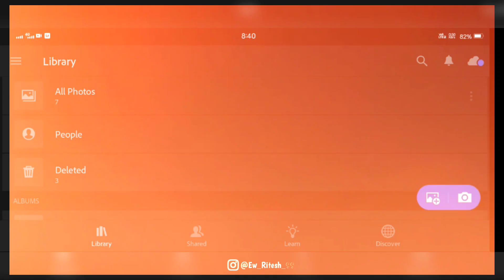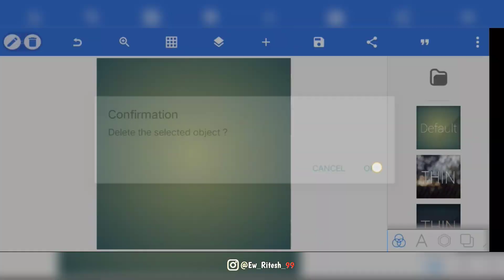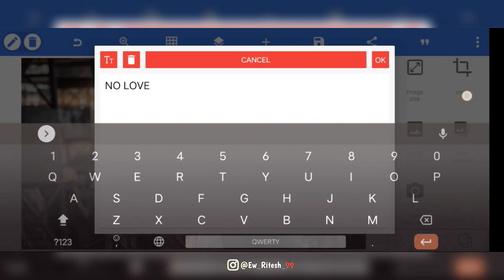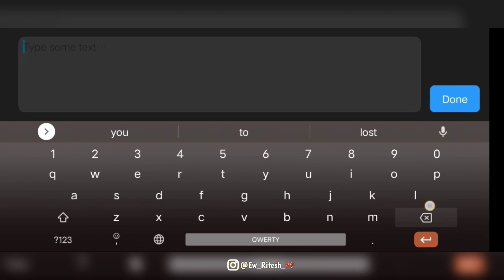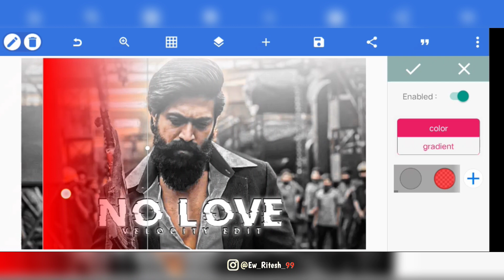Velocity Thambnail | How To Create Velocity Thambnail in Smartphone | Hindi language Tutorial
Hi ,
      We'll Back To Another Video

🙏Video dekhne ke liye bohot bohot sukriya
        ✌️✌️। Keep supporting us।✌️✌️।                      ▶️Is channel pe aise hi video aur bhi aate rahenge।
🔴Tags🔴

How To make viral status thumbnail
How to make velocity thumbnail
How to make velocity status thumbnail
How to make thumbnail like official 6 sahil
How to make thumbnail like star editz
How to make thumbnail for trending status video
Status video thumbnail
How to make thumbnail like lihkin edits
How to make full hd thumbnail for status
velocity thumbnail kaise banay
official 6 sahil jaise thumbnail kaise banay
Excuses thumbnail
Trending Round 2 hell thumbnail Tutorial
R2h Status Thumbnail Tutorial
Status video Thumbnail Tutorial
How to make 5 photos thumbnail
How To make lofi mix Thumbnail
How To make Thumbanail For status video
Status Boyz
Status Boyz Editz